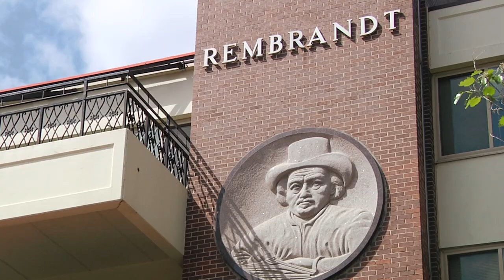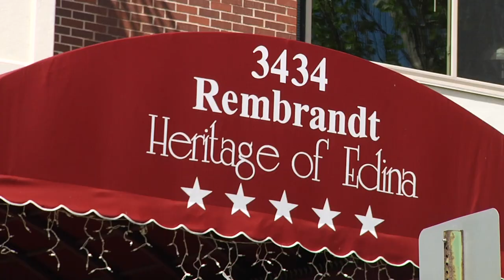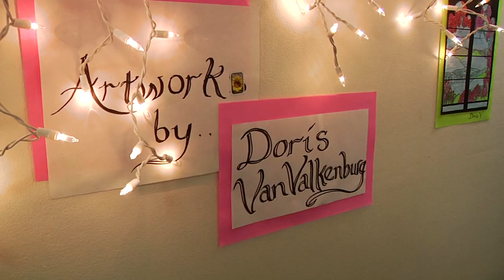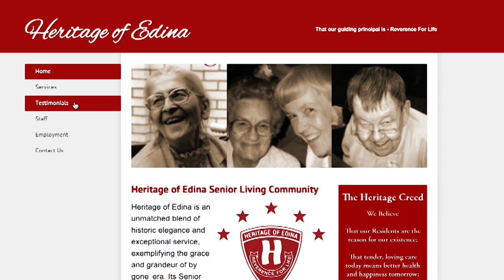Enterprise Edina — Heritage of Edina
Enterprise Edina is the City of Edina's entertaining look at business in Edina. This month, Lori visits premier Senior Living Community; Heritage of Edina.